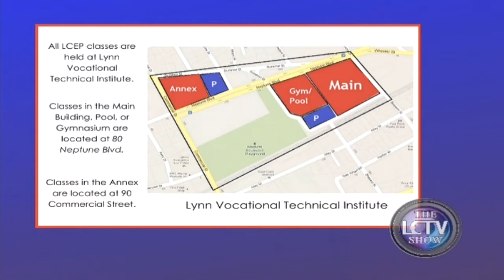LCTV Show | Lynn Community Enrichment Program (March 17, 2016)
Leaders for the Lynn Community Enrichment Program visited us for this episode of the Lynn Community TV Show. Tony Dunn (Coordinator), Peter Capano (President, Local 201), & Jeff Crosby (Director, New Lynn Coalition) joined us to talk about this program, which started in January 2016. The LCEP offers affordable, community-based, programs that are educational, enriching, and community based. This program is open to residents of the Greater Lynn area, and rewards its students with certificates for programs like welding, cake decorating, & more! For more info. on Community Enrichment Program you can

The Lynn Community Television Show hosts organization leaders within the Lynn community whom are dedicated to impacting and improving the City of Lynn for the benefit of the citizenship.